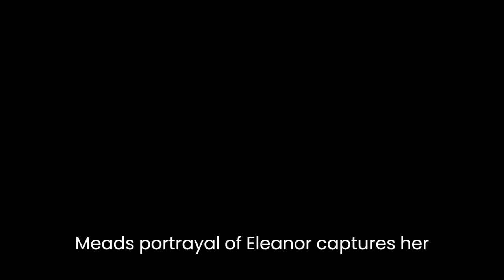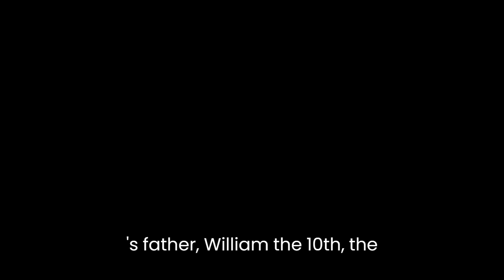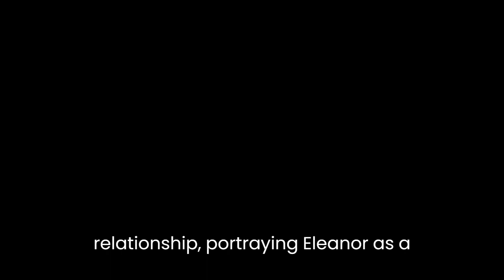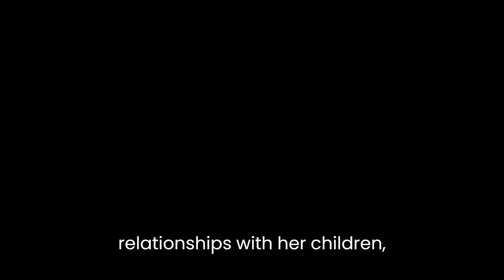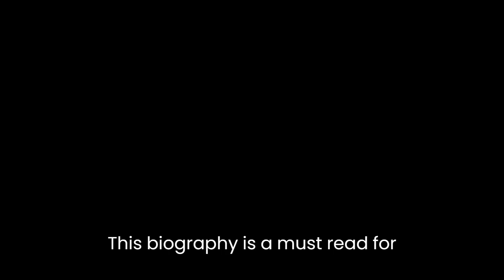"Eleanor of Aquitaine: A Biography" By Marion Meade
Eleanor of Aquitaine: A Biography by Marion Meade is a comprehensive and engaging account of one of the most powerful and influential women in medieval history. Meade's biography delves deep into the life and times of Eleanor of Aquitaine, exploring her political prowess, her tumultuous marriages, and her lasting impact on the medieval world.Meade skillfully portrays Eleanor as a complex and multifaceted figure. She was not only a queen consort to two of the most powerful kings in Europe, Louis VII of France and Henry II of England, but also a mother, a patron of the arts, and a formidable political strategist. Meade's portrayal of Eleanor captures her intelligence, ambition, and determination to carve out her own destiny in a male-dominated world.The biography begins with Eleanor's early life in Aquitaine, a wealthy and culturally vibrant region in southwestern France. Meade highlights the influence of Eleanor's father, William X, the Duke of Aquitaine, in shaping her character and nurturing her independent spirit. Eleanor's early exposure to the troubadour culture of courtly love and the intellectual pursuits of the era laid the foundation for her later achievements as a patron of the arts.Meade meticulously chronicles Eleanor's marriages and their far-reaching consequences. Her union with Louis VII of France, a pious and introverted man, proved to be a mismatch from the start. Meade paints a vivid picture of Eleanor's frustration and disillusionment as she struggled to fit into the restrictive role of a medieval queen. The biography explores Eleanor's pivotal role in the Second Crusade and her growing estrangement from Louis, leading to their eventual divorce.Eleanor's second marriage to Henry II of England brought her immense power and influence. Meade examines the dynamics of their relationship, portraying Eleanor as a formidable partner to Henry's ambitious and often ruthless rule. Eleanor's involvement in the administration of the Angevin Empire and her patronage of troubadours and intellectuals is portrayed in great detail, showcasing her role as a patron of the arts and a cultural ambassador.One of the strengths of Meade's biography is her ability to situate Eleanor's life within the broader context of medieval Europe. She explores the political landscape, religious tensions, and power struggles of the time, providing readers with a nuanced understanding of the challenges and opportunities that Eleanor faced. Meade also sheds light on Eleanor's relationships with her children, particularly her turbulent relationship with her sons, Richard the Lionheart and John Lackland.Throughout the biography, Meade highlights Eleanor's enduring legacy. Eleanor's influence extended beyond her own time, shaping the courtly culture of the troubadours and the concept of courtly love. She also played a pivotal role in the power struggles between France and England, leaving a lasting impact on the history of both nations.In conclusion, Marion Meade's Eleanor of Aquitaine: A Biography is a captivating and meticulously researched account of a remarkable woman. Meade's portrayal of Eleanor as a trailblazer, a strategist, and a patron of the arts breathes life into the pages of history. This biography is a must-read for anyone interested in the medieval period, female empowerment, and the intricacies of power and politics in the Middle Ages.